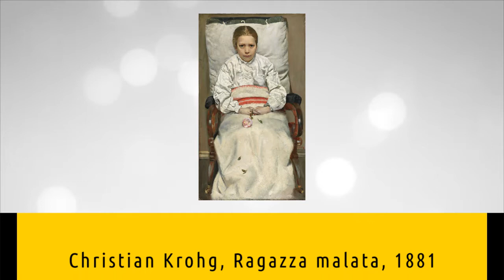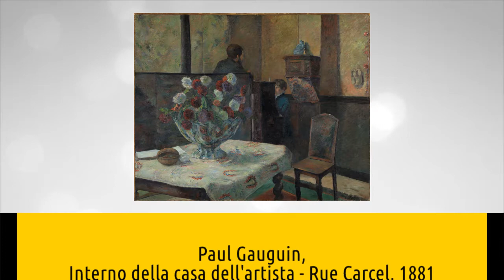Nasjonalgalleriet di Oslo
Nuovo video della serie curata da Artesplorando, interamente dedicata ai musei e alla loro esplorazione. In questo approfondimento scopriremo 10 opere della Nasjonalgalleriet di Oslo 😄 ▼▼CONTINUA SOTTO▼▼

Una collezione emozionante, costituita soprattutto da antichi maestri e dipinti moderni. A parte l’arte scandinava, ciò che la rende prestigiosa è la pittura olandese e fiamminga del XVII secolo. Il quadro più famoso della galleria è senza dubbio l’Urlo di Munch che attira visitatori da tutto il mondo. Quest’ultimo fa parte dell’ampia esposizione delle sue opere, persino più abbondante di quella del Munch-Museet, sempre a Oslo.

Troverai un commento alle opere:
- Edvard Munch, l’urlo, 1893
- Johan Christian Clausen Dahl, Inverno nel Sognefjord, 1827
- Hans Olaf Heyerdahl, alla finestra, 1881
- Jan van der Heyden, la chiesa vecchia a Delft, 1675
- Vincent van Gogh, autoritratto, 1889
- Christian Krohg, Ragazza malata, 1881
- Paul Gauguin, Interno della casa dell'artista - Rue Carcel, 1881
- Edouard Manet, L'Esposizione Universale del 1867 a Parigi, 1867
- Laurits Andersen Ring, giovane ragazza che guarda fuori dalla finestra, 1885
- Erik Werenskiold, Pastori a Tatøy, 1883